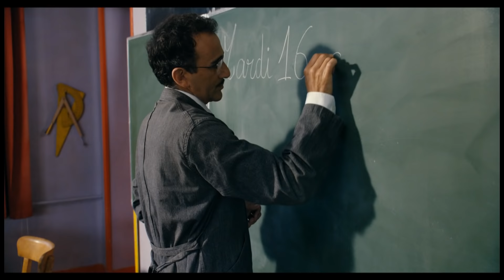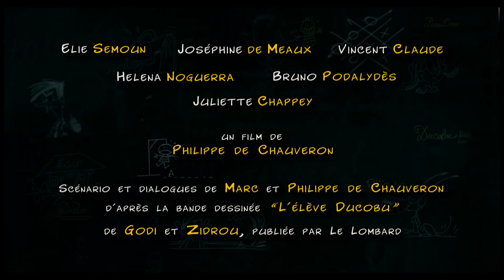L'Elève Ducobu - Bande Annonce HD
L'élève Ducobu, cancre incorrigible, vient d'être renvoyé une fois de plus de son école. Son père l'inscrit à Saint-Potache, dernière chance avant la pension. Il va alors déployer des trésors d'ingéniosité pour tricher et copier sur sa voisine Léonie, première de la classe et sous le charme de cet élève atypique. Mais Ducobu va rencontrer un adversaire coriace, le Professeur Latouche, qui va mener une lutte anti-triche effrénée jusqu'à la fin de l'année.

Réalisateur : Philippe de Chauveron.

Acteurs : Elie Semoun ; Vincent Claude ; Joséphine de Meaux ; Bruno Podalydès; Helena Noguerra et Juliette Chappey.